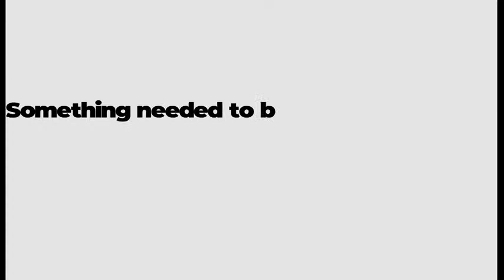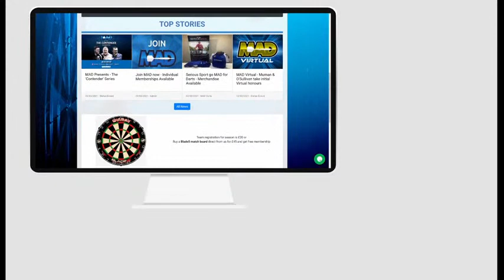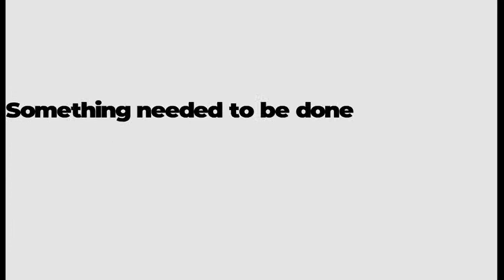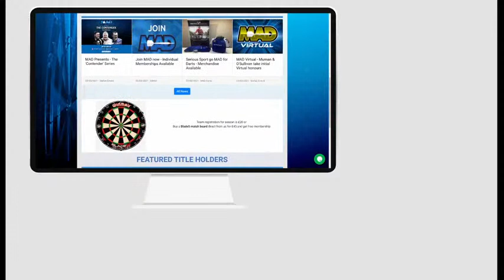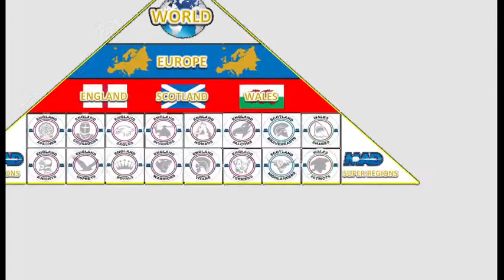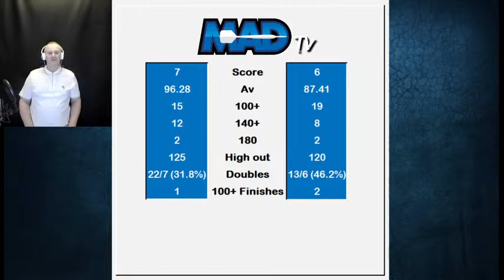MAD Presents - Invaders Contender Series Final - Richard North vs Jamie Kelling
Stream by North East Darts TV